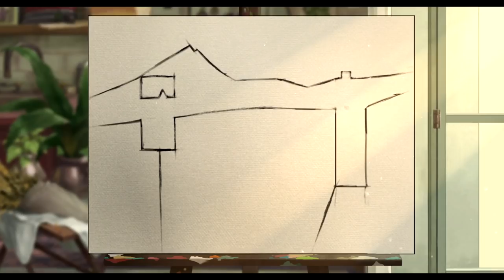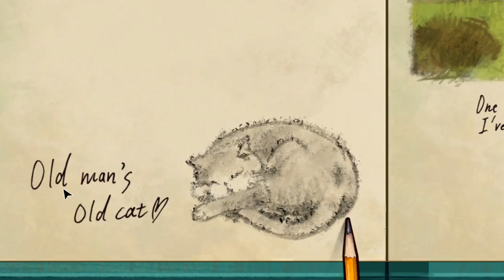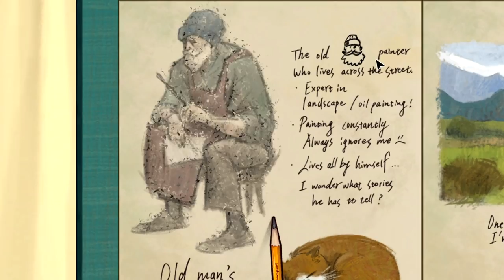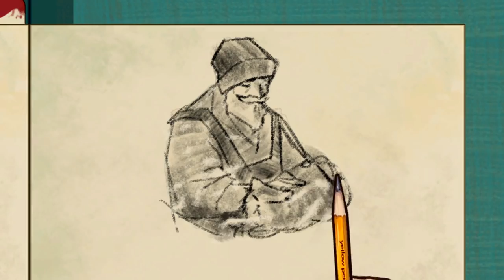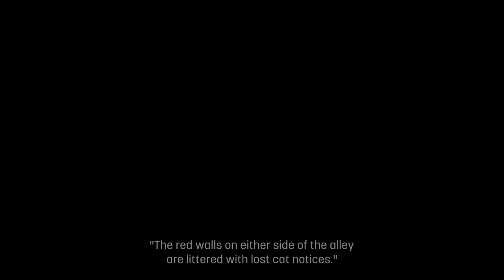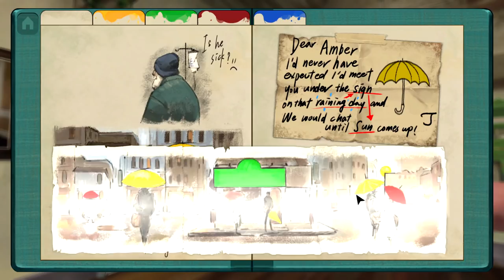This game is "if Studio Ghibli made ASMR" and it's perfect 🎨 Close up whispering & relaxing sounds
There's quite a few moments in Studio Ghibli films that give me ASMR. There's something about the quiet focus of the animation mixed with fantastic foley work that is pure bliss. This game is like stepping foot into a Studio Ghibli film and it's perfect ASMR. I hope you enjoy this as much as I do. I'll be finishing the game in a future episode (it's not a long game) coming soon so look out for that!

Check out Behind the Frame on Steam!

Allison

✧ My equipment:
Mic: Blue Yeti X
Camera: Samsung Galaxy S10
Recording software: OBS
Editing software: Sony VEGAS Pro 14